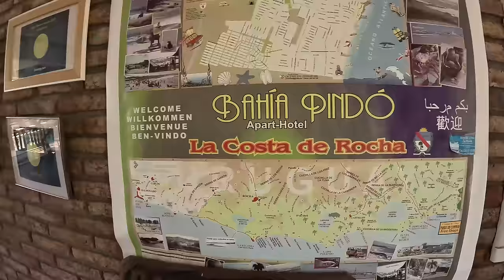NUNCA COMO EN CUBA: aparthotel en Punta del Diablo URUGUAY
🔖Compra el libro DIDÁCTICO usando este enlace

🔖Compra el libro para COLOREAR usando este enlace